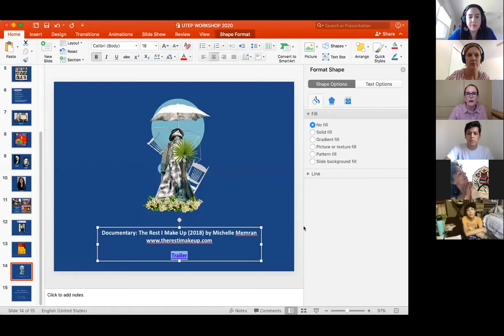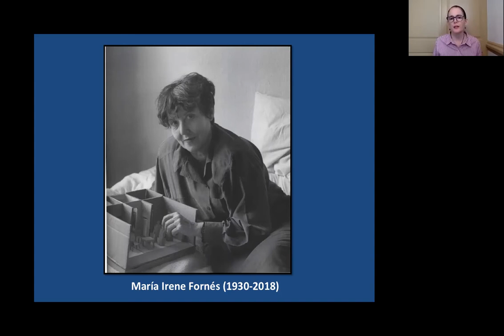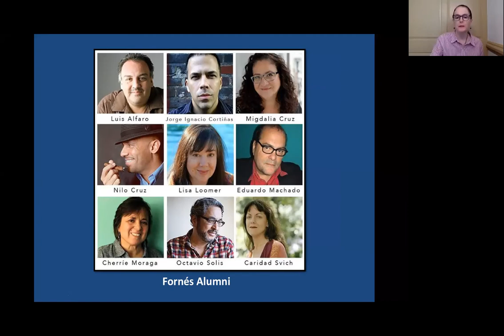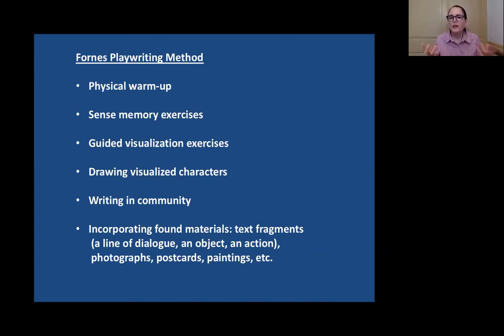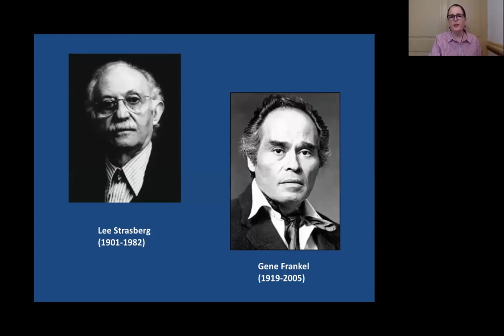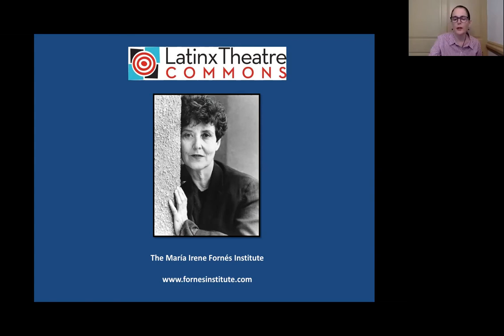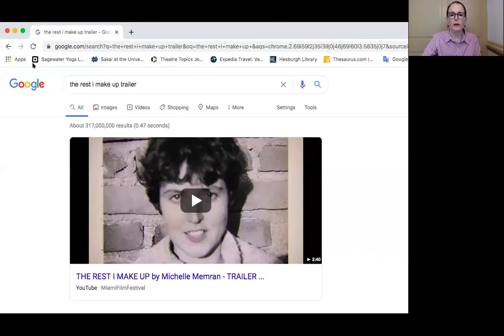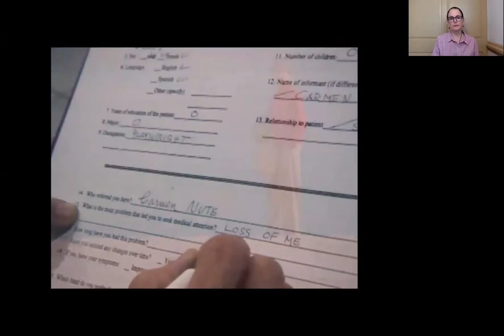Anne Garcia-Romero Playwriting Workshop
This is a recording of our Zoom workshop with Anne Garcia-Romero on September 2nd of 2020.